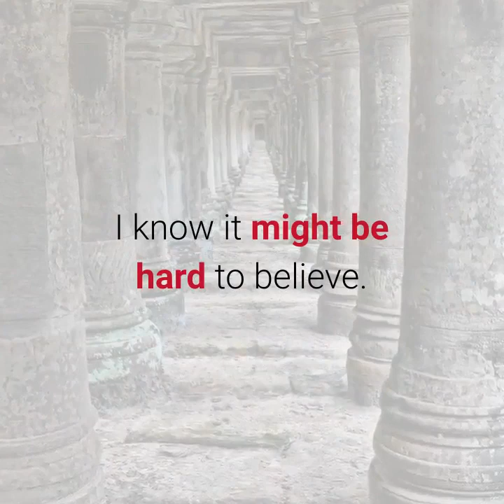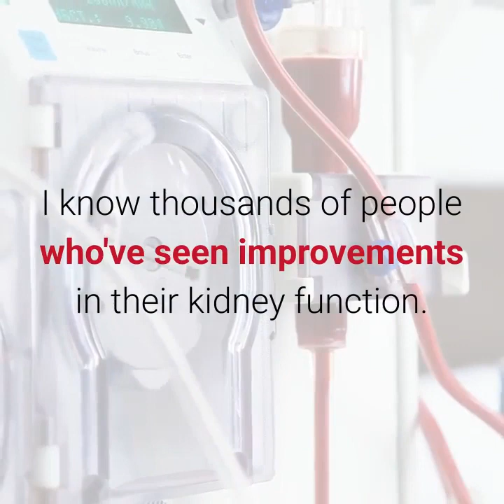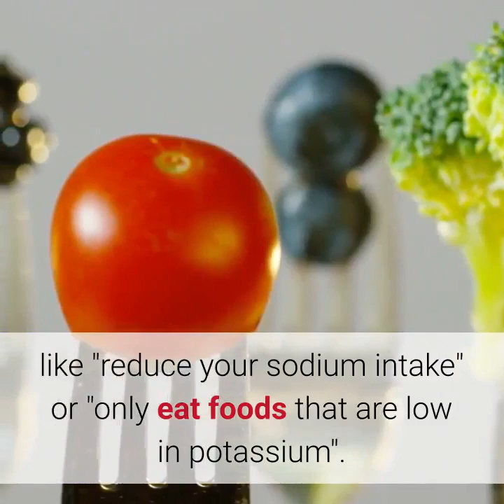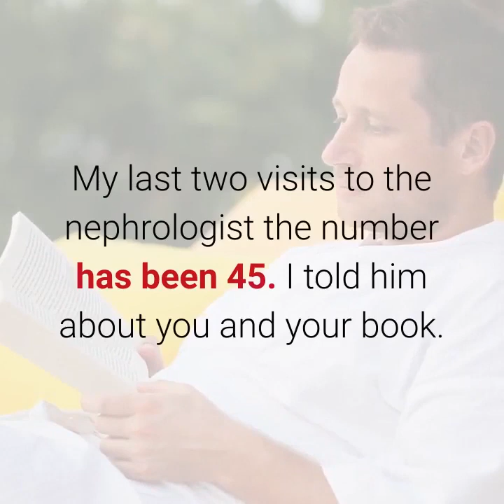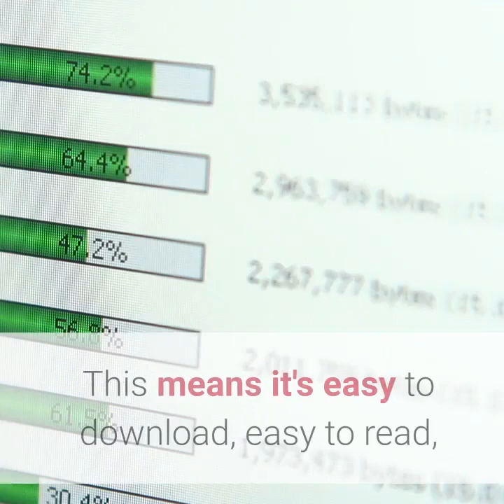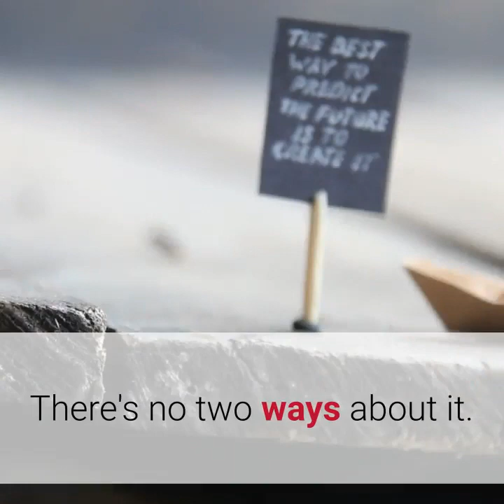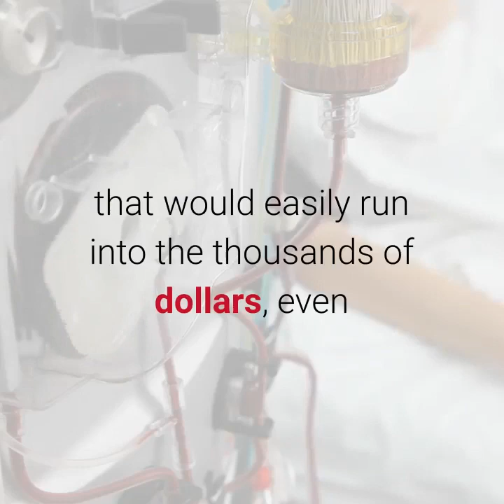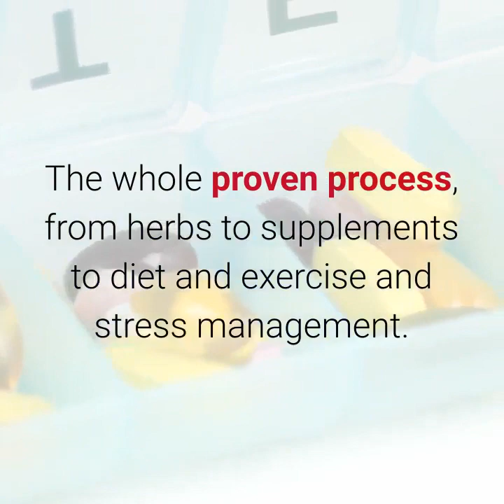How To Reverse Kidney Disease Naturally - Avoid Dialysis, NO Kidney Transplant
Tips to slow down or reverse kidney disease and improve your kidney function.
everyone with chronic kidney disease should work with their doctor to customize their own strategy on how to reverse chronic kidney disease stage 5 based on their unique medical condition.   also  understand that there currently is no cure for kidney disease.
by not following your doctor's plan and eating a healthy kidney diet  you will eventually end up with end-stage renal failure  also known as stage 5 kidney disease or kidney failure.

so how do we reverse kidney disease.
for more videos about how you can reverse kidney disease and kidney disease treatment strategy tips from a ckd patient  watch:.

  by knowing how to prevent kidney damage and how to prevent kidney failure  you have a better chance of improving your kidney function and beating chronic kidney disease. in this video nephrologist danuta trzebinska  md at uc san diego health () discusses the symptoms associated with different stages of chronic kidney disease and how they worsen as you progress from the least severe stage to the most severe stage.
there is a calculator you can use to work out your risk of developing moderate to severe kidney disease over the next 5 years.